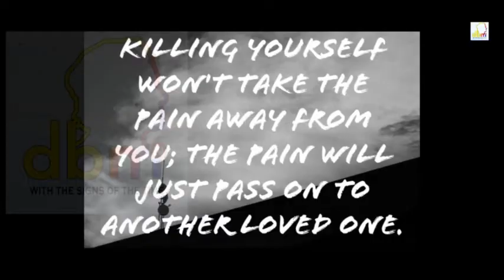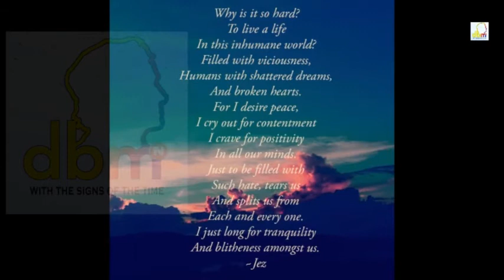SUICIDE PREVENTION DAY OBSERVED: SUICIDE IS NEVER AN OPTION